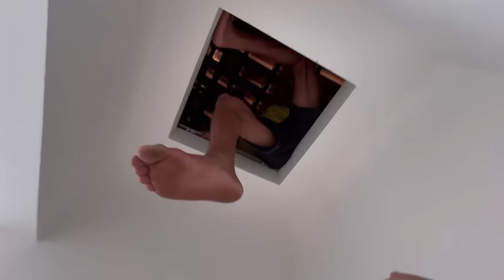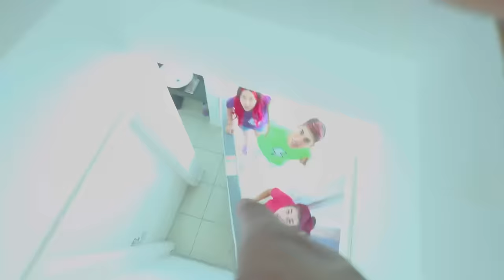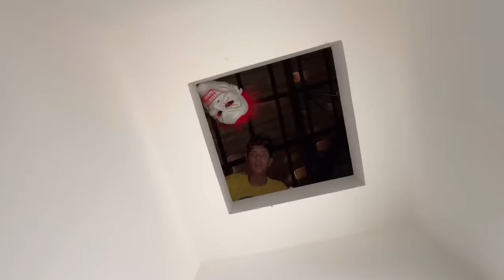FIZ UM QUARTO SECRETO NA CASA DO MEU MELHOR AMIGO *deu ruim